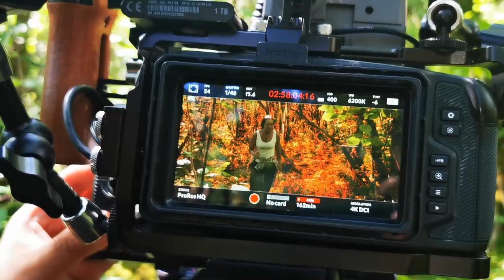Behind the scenes on "NUMBER 7"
A little sneak-peak behind the scenes on the upcoming horror-short "Number 7"